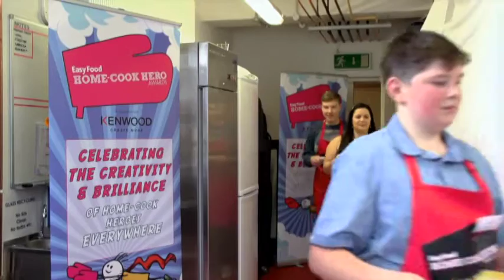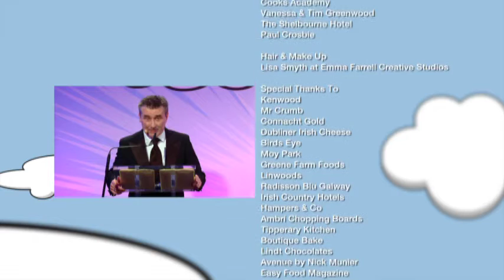Home-Cook Hero Awards 2015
The Home-Cook Hero Awards is an annual national cookery competition run annually by Ireland’s number one food magazine, Easy Food. This year there were 8 categories with 3 finalists in each category from all around the country, battling it out to win some amazing prizes. The cook-off will took place in the state-of-the-art kitchens at Cooks Academy Cookery School, where the three judges, Catherine Fulvio, Nick Munier, and Gina Miltiadou tasted their dishes. The winners were announced that evening at a black-tie award ceremony at The Shelbourne Hotel, hosted by TV3's Martin King. Each of the lucky winners went home with an impressive €1,500 worth of prizes!